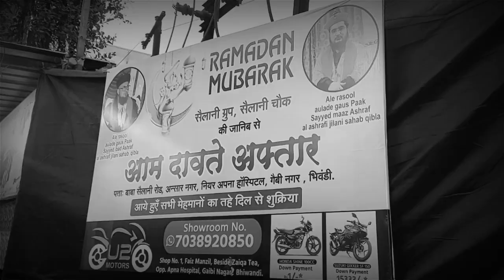सैलानी ग्रुप की तरफ से आम दावते इफ्तार का प्रोग्राम रखा गया ...